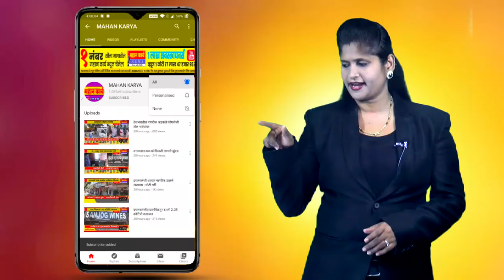नृसिंहवाडीत टेम्पो ट्रॅव्हलर व ट्रकचा भीषण अपघात जीवितहानी नाही